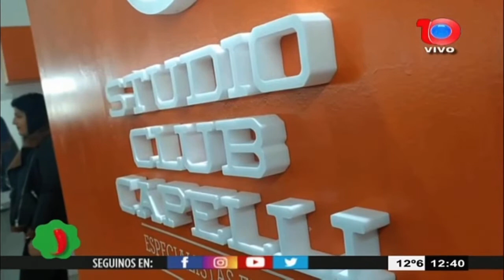Nueva sucursal de Club Capelli_ 2° local de Gomez Pardo de Tafi Viejo